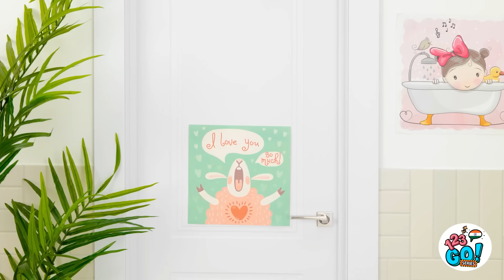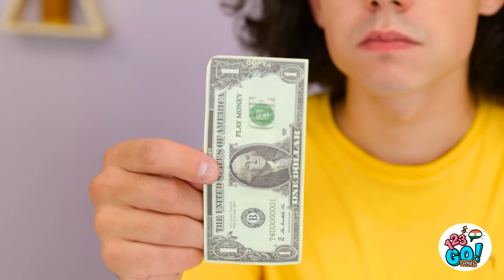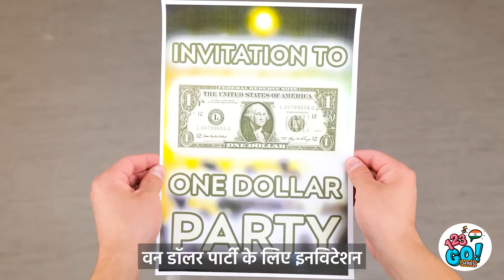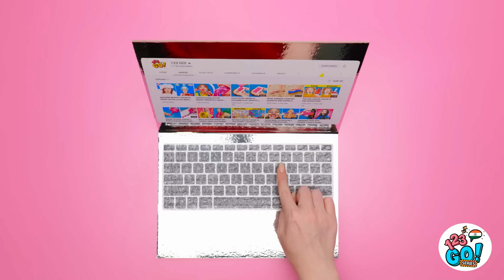स्मार्ट पेरेंट्स के लिए वायरल हैक्स || क्राफ्टी पेरेंट्स के लिए कूल गैजेट व फनी DIYs, 123 GO! Series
पेरेंटिंग चुनौतीपूर्ण और थकाऊ हो सकती है, लेकिन खुशकिस्मती से कुछ मज़ेदार हैक्स मौजूद हैं जो इस अनुभव को थोड़ा आसान बना सकते हैं। किसने कहा कि पेरेंटिंग थोड़ी हास्यास्पद और मज़ेदार नहीं हो सकती?

#123 GO!
123 GO! सीरीज में सदस्यता लें 💙
यह वीडियो मनोरंजन के उद्देश्यों के लिए बनाया गया है। हम किसी भी पूर्ति, सुरक्षा और विश्वसनीयता के बारे में कोई गारंटियां नहीं देते हैं। इस वीडियो की जानकारी पर किए गए किसी भी क्रिया को केवल अपने जोखिम पर आप लेते हैं, और हम किसी भी हानि या नुकसान के लिए उत्तरदायी नहीं होंगे। यदि कोई योजना करता है कि वह कुछ कॉपी करेगा, तो उसकी जिम्मेदारी है कि वह विचार, देखभाल और सतर्कता बरतें। निम्नलिखित वीडियो में हमारे अदाकारों द्वारा नियंत्रित वातावरण में की गई गतिविधि की विशेषता हो सकती है - कृपया यदि आप कुछ कॉपी करने की योजना बना रहे हैं, तो विचार, देखभाल और सतर्कता का उपयोग करें। वीडियो में दिखाए गए सभी उत्पाद और कंपनी के नाम उनके संबंधित धारकों के ट्रेडमार्क™️ या रजिस्टर्ड®️ ट्रेडमार्क्स हैं। इनका उपयोग किसी भी संबंधितता या उनकी प्रायोजन द्वारा किसी भी संबंध की प्रमाणिती नहीं सूचित करता है।